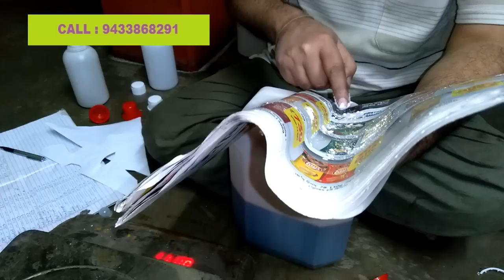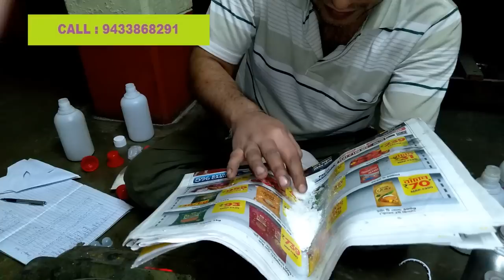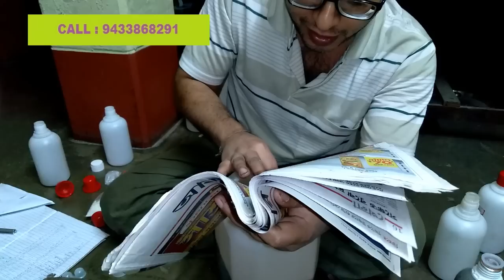Bangalore Quality Agarbatti Pefume Blending Secret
Bangalore Quality Agarbatti Pefume Blending Secret. Agarbatti perfume before usage need to be blended. ISO E SUPER (IFF) is the best blender of agarbatti perfume. Agarbatti business, Agarbatti making machine,

Call : Dipankar : 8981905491 / 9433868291 / 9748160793

Bank Account Details :
Account Holder : UNIVERSAL SALE CORPORATION
Bank Name : STATE BANK OF INDIA
Branch : MIDDLETON ROW
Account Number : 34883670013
IFSC Code : SBIN0001122